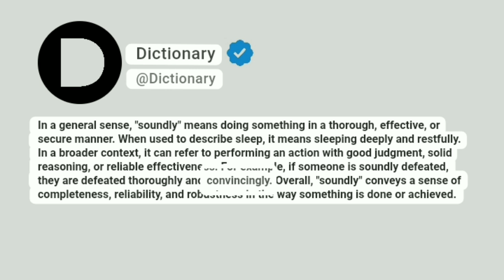Soundly Meaning In English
In a general sense, "soundly" means doing something in a thorough, effective, or secure manner. When used to describe sleep, it means sleeping deeply and restfully. In a broader context, it can refer to performing an action with good judgment, solid reasoning, or reliable effectiveness. For example, if someone is soundly defeated, they are defeated thoroughly and convincingly. Overall, "soundly" conveys a sense of completeness, reliability, and robustness in the way something is done or achieved.